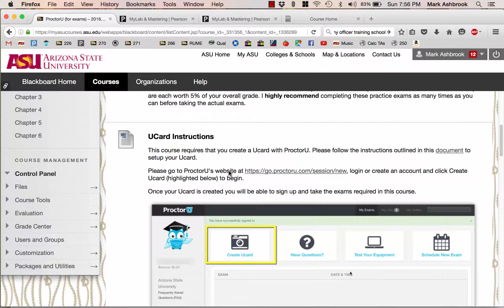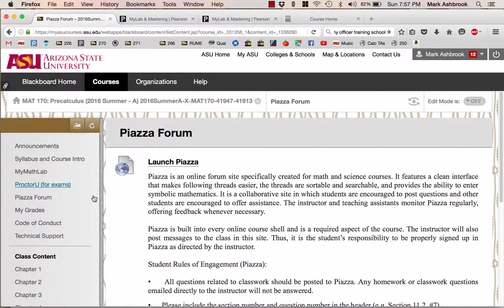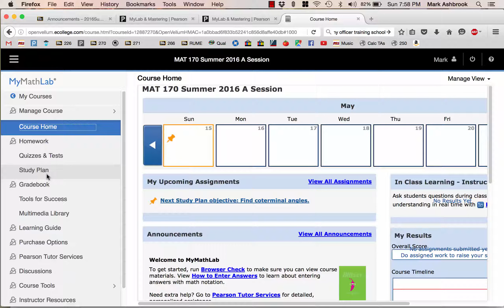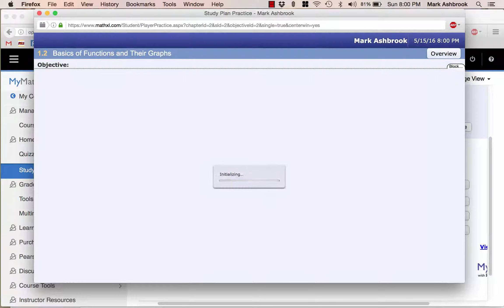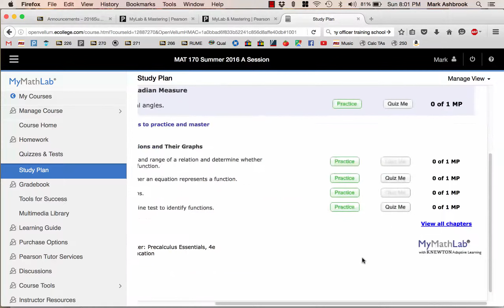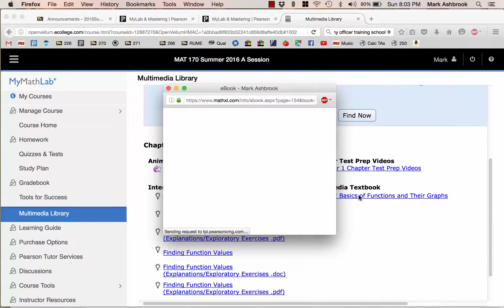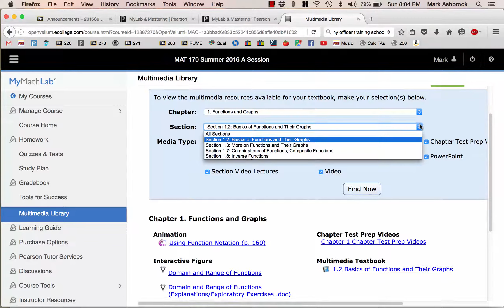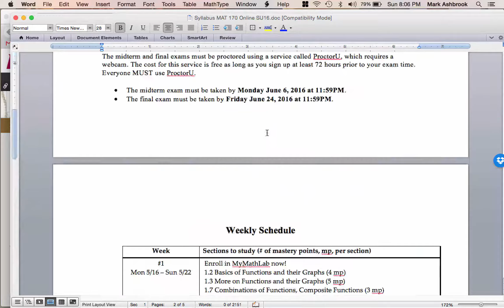MAT 170 Online May 15: Start Up Info